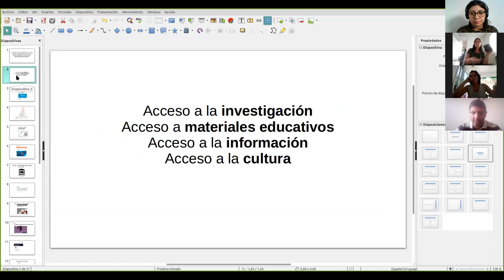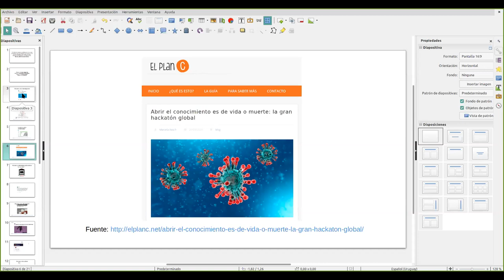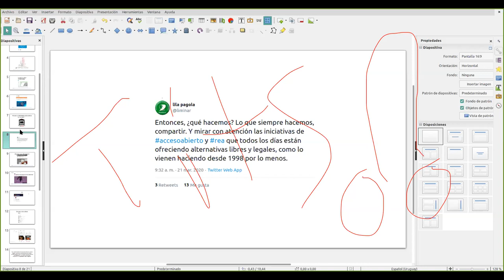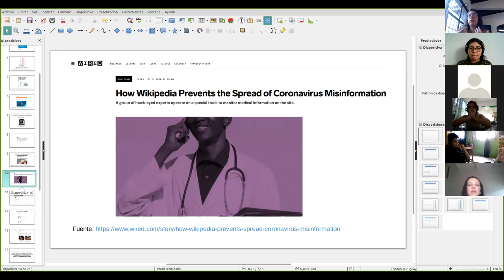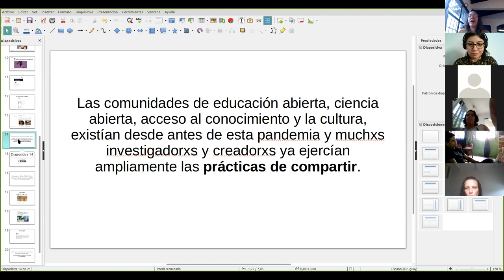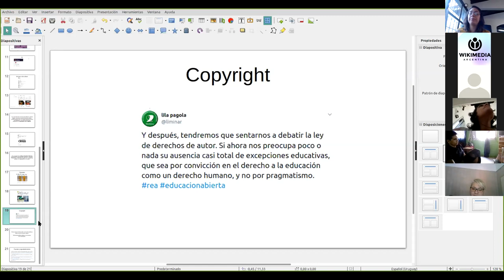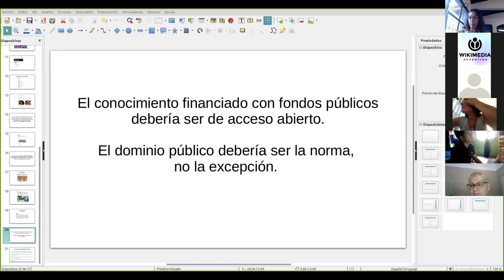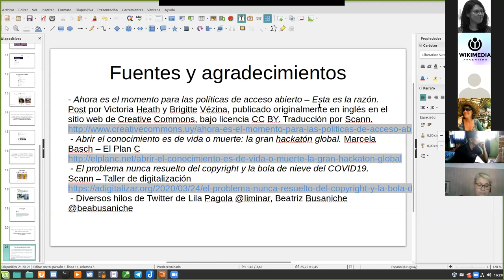Webinar "Propiedad intelectual y cultura libre en tiempos de coronavirus"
Grabación del seminario en línea «Propiedad intelectual y cultura libre en tiempos de coronavirus», organizado por Wikimedia Argentina, Fundación Vía Libre y Ártica el 27 de marzo de 2020.